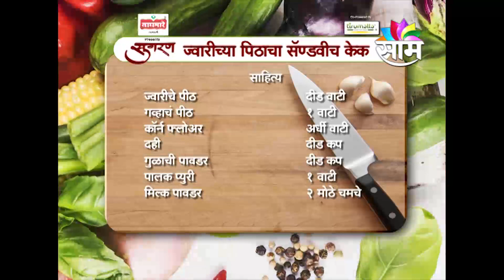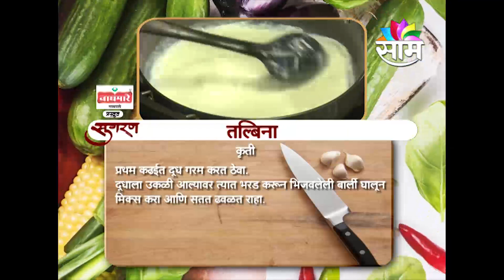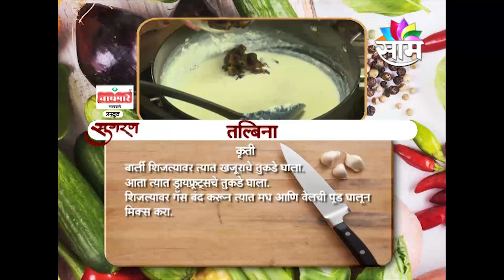ज्वारीच्या पिठाचा सॅण्डवीच केक आणि तल्बिना । सुगरण । Paknirnay 2019 । Kalnirnay । साम मराठी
कालनिर्णय आयोजित 'पाकनिर्णय २०१९' पाककृती स्पर्धेत सौ. अदिती पाध्ये यांच्या ज्वारीच्या पिठाचा सॅण्डवीच केक(फ्युजन रेसिपीज) व खुर्शीदबानू शामलिक यांच्या तल्बिना (विविध प्रकारची पेये) रेसिपीजना विविध विभागांत प्रथम क्रमांकाचे पारितोषिक प्राप्त झाले.
या विजेत्यांना आपल्या रेसिपीज 'सुगरण' या साम मराठी वाहिनीवरील लोकप्रिय कार्यक्रमात सादर करण्याची संधी मिळाली.

Gift partner - Ambari Masale
Prize partner - WHP Jewellers
Media partner and video credits - Saam TV Marathi